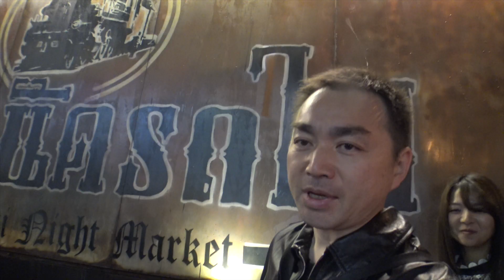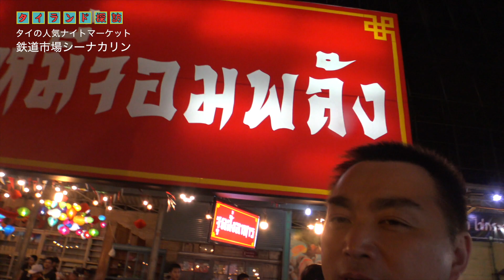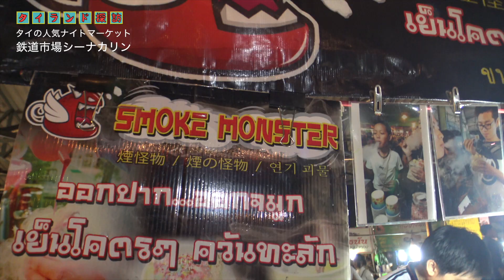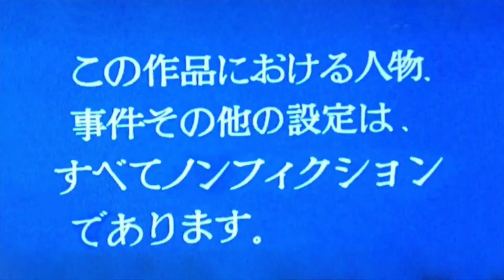【ぷろたん/わっきー/サイヤマングレート/エンディ男4人のタイ旅行】タイで流行！鉄道市場でマイナス197度の甘いデザート‹鋼鉄の魂⑭›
『鋼鉄の精神と鋼鉄の身体を手に入れる』ために四人の侍がバンコクに降り立った。次々にバンコクの興味深い場所を訪れる彼らが向かった場所は、タイの若者に大人気の鉄道市場（タラートナッロッファイ）のシーナカリンだった。ラチャダーの鉄道市場よりもシーナカリンのほうが面白いと言われている。シーナカリンの鉄道市場は2010年代初頭にオートーコーにあったオリジナルの鉄道市場に近いような雰囲気。

‹液体窒素›

冷却された窒素の液体である。液化窒素とも呼ばれ液化空気の分留により工業的に大量に製造される。純粋な窒素が液相状態になったものである。冷却剤として使用される液体で、生体組織に付着すると容易に凍傷を引き起こし、また密閉空間で急激に気化させると酸素欠乏症に陥るので慎重な取り扱いが必要である。周囲の熱を断熱することで、液体窒素は目に見えるような蒸発による損失をともなうことなく貯蔵あるいは輸送ができる。液化は1906年にオランダのヘイケ・カメルリング・オネスによって初めて行われた。日本では取り扱いに際し、酸素欠乏危険作業主任者資格が必要な場合がある。

タイ王国専門コンサルタント遠藤誠(（エンディ）の『エンディタイランド』は、タイ料理、タイマッサージ、タイの文化、タイのビジネス、タイ人、タイ観光などのテーマと共にタイ王国のつかみ方のヒントを伝えるチャンネルです。どうぞよろしくお願いします。

★タイ王国ファンクラブはコチラをご覧ください

※一般会員とビジネス会員があります。お得なファミリー会員が人気です。

★日本語＆タイ語のLINEスタンプできました！

その他このようなSNSがあります。楽しいタイランドライフをお過ごしください。とくにタイランドからの生中継をする『Makoto Now』が人気あります。

よろしければグッドボタン、コメント頂けると嬉しいです。

遠藤誠
行くぜ、タイ王国。
タイを楽しもう！
タイ情報満載のワイワイタイランド